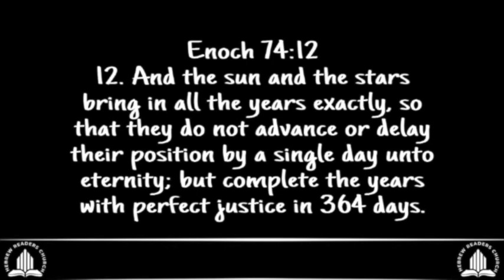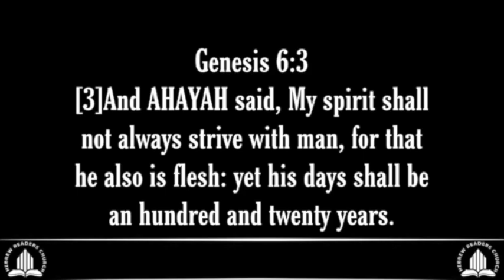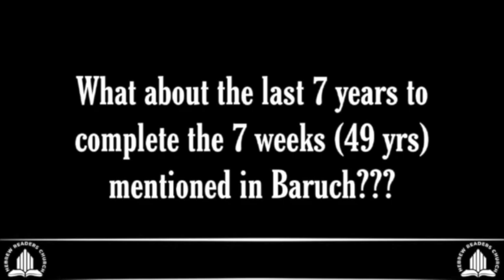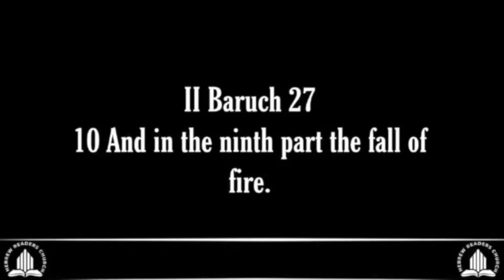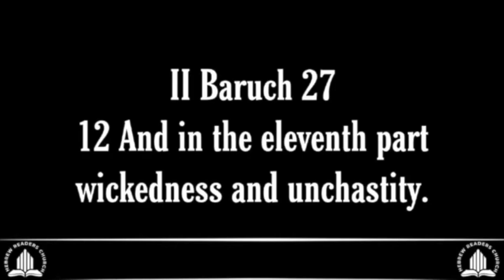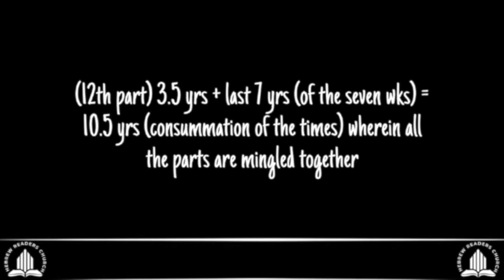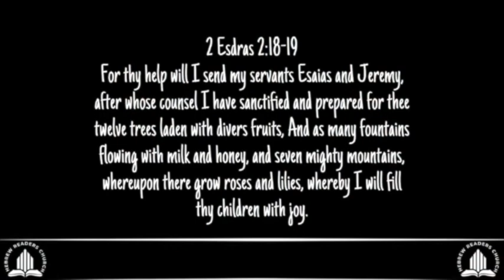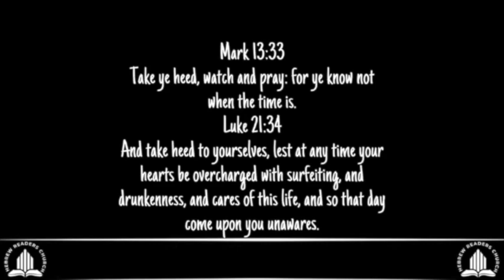Signs of the End Times: Are We There Yet?